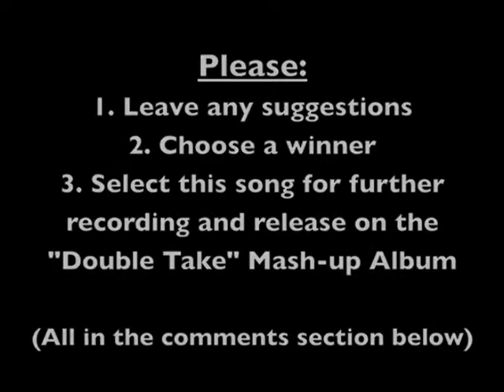Taylor Swift Vs. Hawk Nelson - "Head On Collision (With Me)"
A Demo for the "Double Take" Mashup Album. Please leave any comments, choose a victor, and let me know of any other artists you would like to see go head to head!

Copyright Info (I.E. "Stuff that's not mine"):
Taylor Swift - "You Belong With Me"
Hawk Nelson - "Head On Collision"